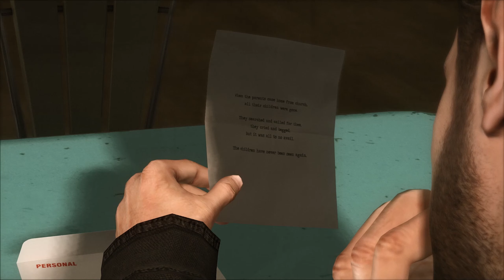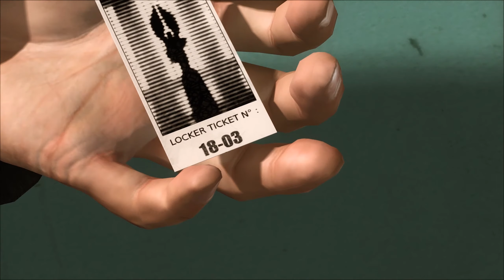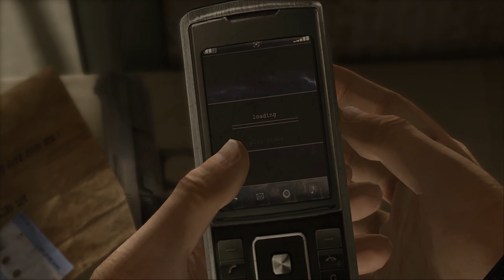HEAVY RAIN PC Gameplay Walkthrough Part 8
Hey guys just started with a new game Heavy Rain. I know most of you have played this game on your Playstation. But recently this was launched for PC. I am playing this on PC with max graphics settings.

About the game:

It's a David Cage game that features an emotionally shattered dad, a doughy private detective, a plucky journalist, and FBI agent as playable characters in a drama about a serial killer who targets young boys. As a game, it's more a piece of interactive fiction and storytelling, and Cage's idiosyncratic approach to game design has been the subject of no small number of memes.

Play four different characters in this tension-soaked psychological thriller. Choose your next move carefully, as every decision may have dramatic outcomes.

Spanning four days of mystery and suspense, the hunt is on for a murderer known only as “The Origami Killer” - named after his macabre calling card of leaving behind folded paper shapes at crime scenes.

Each of the four characters follow their own leads, with their own motives. Directing their very actions, you have to prevent the killer from claiming a new victim. How this story ends is entirely up to you…

Thank you so much guys for your support. See you in Heavy Rain Part 9 gameplay.